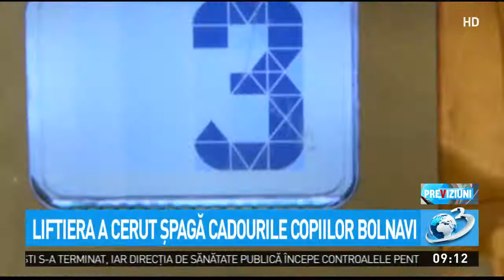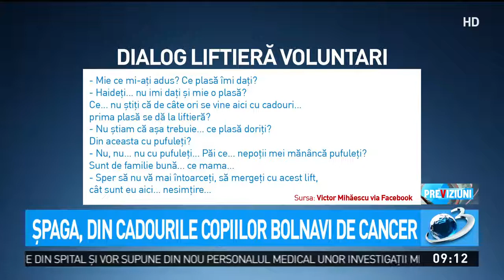Situație revoltătoare la Spitalul Județean de Urgență din Craiova. O lifitieră a cerut șpagă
Situație revoltătoare la Spitalul Județean de Urgență din Craiova. O lifitieră a cerut șpagă cadourile copiilor bolnavi